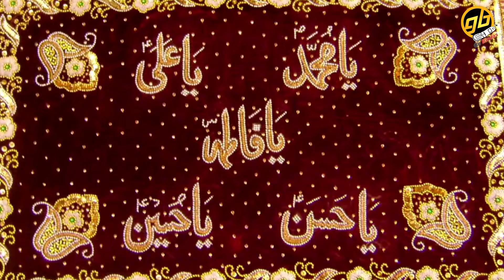Arshad Kamli Qawwali - रहमतों का एक समंदर जिन्दा शाह मदार है - Bismillah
Song Name : Rehmaton Ka Ek Samandar Zinda Shah Madar Hai
Fankar : Arshad Kamli
Lyrics : Mobin Tariq
Music Director : Kishore Malhotra
DOP : Deepak Kumar
Recording : S. Kaliyani Chandar Gandhi